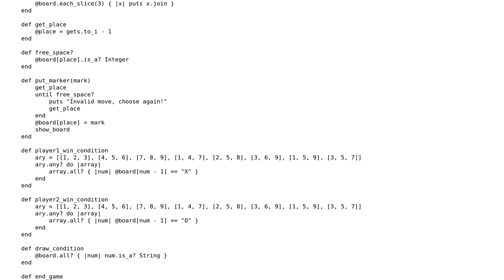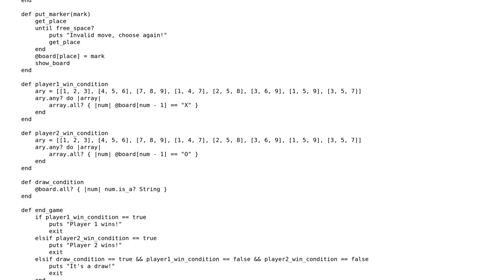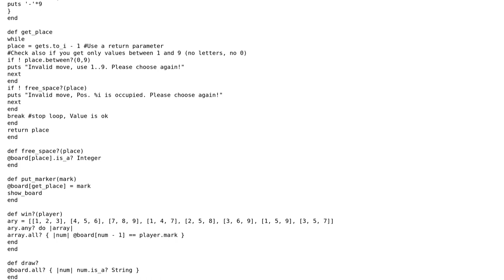Code Review: TicTacToe game in Ruby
With thanks & praise to God, and with thanks to the many people who have made this project possible! | Content (except music & images) licensed under CC BY-SA | Music | Images & others | With thanks to user knut user Jamal user Christopher Byrd and the Stack Exchange Network Trademarks are property of their respective owners. You are responsible for your own actions.